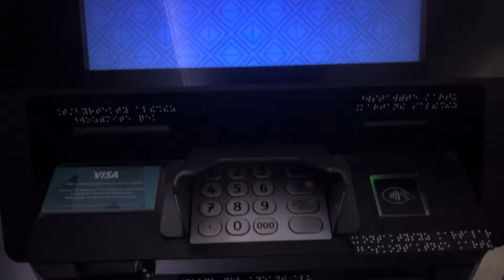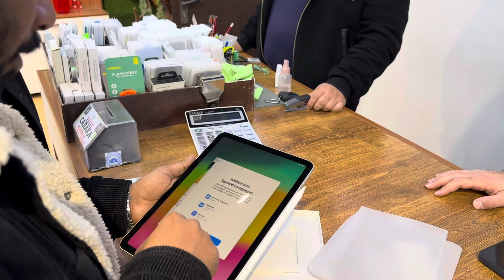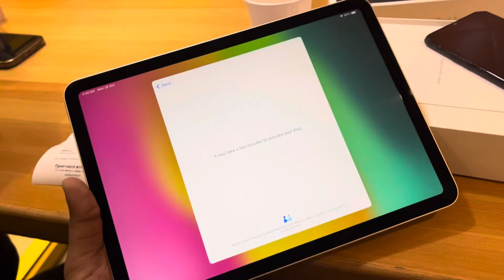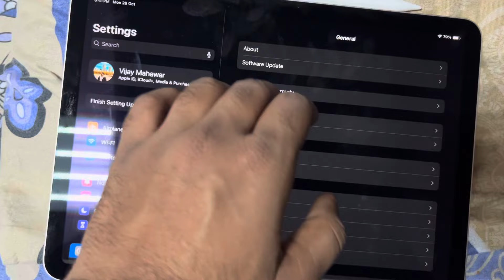New iPad Air 2024 In ALMATY KAZAKHSTAN 🇰🇿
Nightlife Of Almaty City
indian student in abroad
MBBS abroad
Almaty City
Kazakhstan Almaty
Russian Girls
Russia

This is all about Entertainment.
Whatever I/we talk about in my/our videos is just for the sake of entertainment of people and not to offend or hurt anyone's sentiments or belief. So just chill and enjoy my/our work with a light heart

🛑 Music Credit

🔸Baila Mi Cumbia